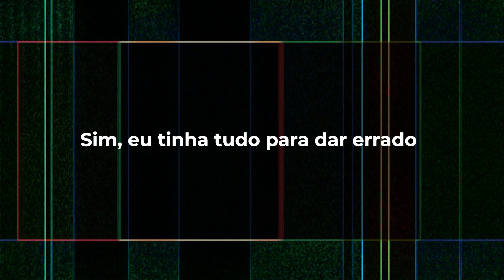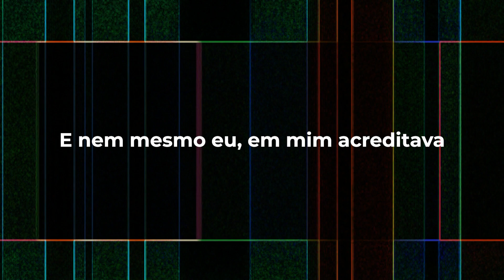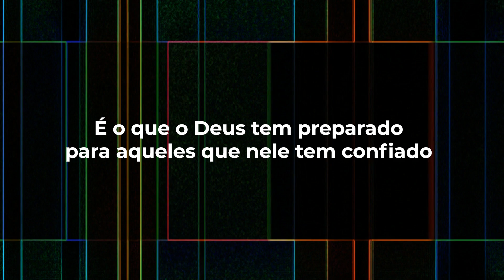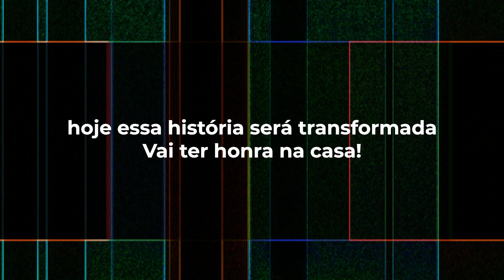Nayara Aguiar - Honra na Casa LETRA - Gospel Hits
Honra na Casa

Sim, eu tinha tudo para dar errado
Quando lembro o que vive no passado
Nem era pra eu estar aqui
São tantos defeitos e imperfeições
Dentro do meu peito as indagações quem era eu?

Ele escolheu quem ninguém dava nada
E nem mesmo eu, em mim acreditava

Deus vê aquilo que o homem não consegue
Escolhe que ninguém aqui quer escolher
Pois o seu critério é a misericórdia!
Deus faz de um fracassado um forte vencedor
Realiza sonhos de um sonhador hoje essa história será transformada
Vai ter honra na casa!

Aquilo que o olho não viu e que jamais subiu ao coração do homem
É o que o Deus tem preparado para aqueles que nele tem confiado
Deus tem mesa no deserto pra você!